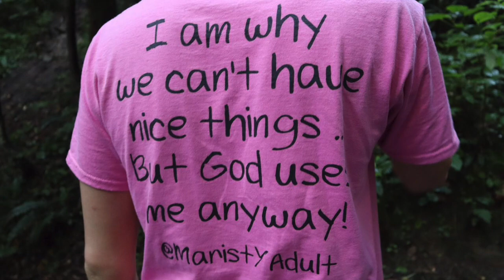Marist Young Adult Mission Trip to Kentucky 2019